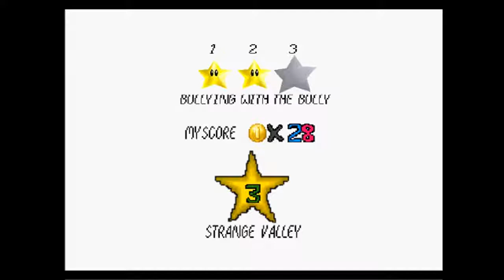SM64 New Star - Strange Valley - 25 estrellas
Este es mi nivel favorito de este juego, la música de Teehee Valley si que le queda muy bien, y pues hay muchas cosas que hacer aquí. En este nivel te enfrentarás contra el Big Bully, y contra otros pequeños también. Hay que escalar y aparte de eso, en este nivel hay una sorpresa. Un mundo lleno de oro nos aguarda y nos espera, me refiero a Golden World, el cual contiene la gorra de Mario Metal.

00:42 3-1 Into the temple
02:37 3-2 Stakes of the valley
04:12 3-3 Bullying with the bully
07:18 3-4 The temple's red coins (100 coins)
13:20 3-5 The genuine star warp
14:09 3-6 Behind the hill

Golden World (Metal Mario Switch)
15:26 Red coins
21:18 Top of the level